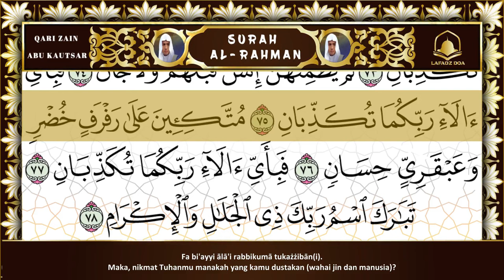Surah Ar Rahman By Zain Abu Kautsar Sebuah bacaan yang sangat indah